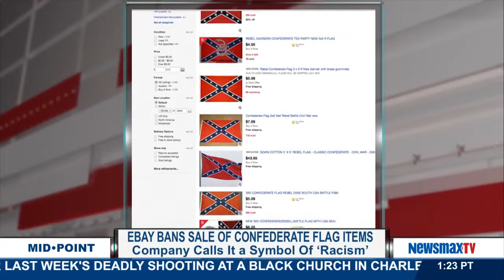Newsmax Now | 4:00 Update (06/23/15)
A Newsmax Now Update with J.D. Hayworth